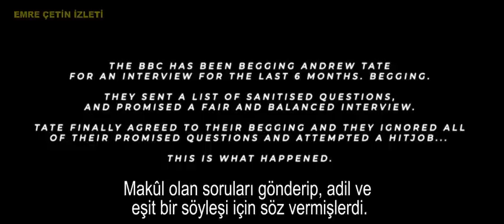Andrew Tate BBC Söyleşisi - Türkçe Altyazılı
Şunu belirteyim, 2007'den beri sayfa açık; Putin dahil bir sürü şey çevirdim, başka sayfalara çevirilerim oldu ve hayatımda bir çeviriden bu kadar tiksinmemiştim. Biran önce bitmesi için dua ettim resmen ve 4 günümü aldı. Özen de göstermedim, zaten çevirmen değilim %100 anlamı vererek çevireceğimi bekleyen varsa, hatta ve hatta "geri iade" diyen adam gelip altına "şurada şöyle demiş" diyen olursa; oturup en doğrusunu, en güzel şekilde çevirsin de ben de günde 3-4 saat, toplamda 4 gün uğraş vermek yerine içeceğimi alıp 40 dakika izleyeyim. Yapılan işi eleştirmek kolay. 84 milyon vatandaşımız varsa, 84 milyon eleştiri gelir. Otur sen yap dediğinde, hepsi kenara çekiliyor.

Kısaca içeriğine değinirsem, "gergin feminist komünist insan hakları ve hayvan hakları savunucu lgbti destekçisi vegan Sudesu" kıvamındaki ablamızla (ki KKTC'de Türk düşmanı bir hocam vardı, aynı böyleydi, Türkiye'de de biliyorum böyle tipleri, Türkiye'de yaşasa oy vereceği partiyi bile söylerim); her şeyi Matrix'e bağlayan, websitesine yazdığı şeyi dahi yalanlayan, retorikle ve manipülasyonla olayları atlatmaya çalışan Andrew'in karşılaşmasını izledik.

Andrew Tate'in ne kadar heyecanlı olduğunu göğüsüne bakıp anlarsınız ama hakkını verelim, bu heyecanını inanılmaz yönetti, inanılmaz soğukkanlı kaldı ve Lucy'yi delirtti. Kadın, Andrew'in söylediklerini dinlemiyor bile, sadece konuşmasını bitirmesini bekleyip yine art niyetli sorularla devam ediyor. Düzenlerken Andrew'i suçlu gibi gösterecekler. Ana akım medya gerçekten bitik ama bu Matrix(!) medyası (ki muhalefetinden iktidar destekçisine kadar bizde de %99'u böyle) gerçekten mide bulandırıcı.

Andrew, ana akım medyayı madara etme işini çözdü.
Websitesi ile ilgili konuyu yoruma ekleyeceğmi.

Bunu çevirmem konusunda ısrar ettiniz. Dedim ki, izleyeyim bakayım. İşe yarar ve bir şey öğretecekse çeviririm. Farklı bir bakış açısı, hayatlarına dair bir şey, güzel bilgiler... İzledim, beğenmedim. Önemli bölümleri çeviririm dedim, önemli bölüm yok. Sonuç? Çevir abi, ne zaman gelir, çevir, çevirmeyecek misin, hâlâ atmadın mı.

Buyrun arkadaşlar! Bu ilkokul 2 seviyesinin biraz üstü, kahvehanedeki "dönyayı beş böyük ayile yönetiyoğğ yeğenim" diyen dayıdan biraz daha akıllıca(!) olan ama hayatınıza hiçbir şey katmayacak (aksini düşünseniz bile) muhteşem(!) söyleşiyi çevirdim. İlk ve son kez yaptım, çünkü ısrarla iyi bir söyleşi olduğunu düşünerek çevirmemi istediniz.

Bu çeviriye harcanacak sürede ve emek yerine 4-5 tane 7-10 dakikalık güzel, eğitici, öğretici videoyu çevirebilirdim. Ancak bunu 4 günde çevirdim, tiksindim, açıkçası 2 hafta bir şey çevirmeyi planlamıyorum, hatta bir daha 10-15 dakika üzeri bir şeyi çevirmeyi planlamıyorum. Biraz işime gücüme bakacağım.

Tekrar ediyorum, insanlar 30 dakikalık videonun 30 dakikada çevrildiğini düşünüyor. 10 dakikalık bir videoyu ayarlama, kırpma, dinleyip Türkçesini yazma, sonra bölümlerine ayırıp videoya ekleme ve senkronlama, renderlama, (bu video için) 720p olmasına rağmen 1.8 gb olan dosyayı bir de sıkıştırma, yükleme, açıklama yazısı yazma derken; 10 dk'lık video sizi 4-5 saat uğraştırıyor.

Sabah kalk, işe gel, işi yap, arada bir bölümünü çevir. Eve git, spora git, gel. 3 gün 9'da akşam yemeğini yiyorum, diğer 3 gün (kick boks günleri), 7'de yiyorum, 9'da spora gidiyorum, 10'da çık, 11 gibi eve gel, yıkan, yat, 12.30. Sabah yine kalk... Haftada 6 gün spor. İş... Özel hayatı ve biraz kafa dağıtmayı eklediğinde; size 4 saat ayırmanın (ve karşılığında 1 kuruş kazandığım durum yok) ne kadar zor olduğunu tahmin edebilirsiniz. Bunun karşılığında Youtube'un video silmesi, Türkçe konuşmaktan aciz adamın "yapcam" diye yazan adamın "burada böyle demiş" diye seni çevirmen gibi görüp, para vererek kaliteli iş beklemesine girip istediği gibi çeviri olmayınca (ki İngilizce biliyorsan neden buradasın?) değişik yazılarla beyanı...

Siyasi blog yazıları yazıyorken ağır tehditler, soruşturmalarla uğraşıyordum, buna da razıyız ama böyle bir süreçte, çevireceğim içeriğin performansına bakarım. Bİr şeyler katmasına, öğretmesine. Ancak bu videodan hiçbir şey öğrenmeyeceksiniz ve nedenini göstermek için bunu size çevirdim.

Andrew Tate Tristan Tate Kamera Arkası (14 dakika)
Andrew Tate ile Ticarete Giriş (13 dakika)
Andrew Savaş War Room Belgesli (29 dakika)
Andrew Tate'in Ev Hapsindeki İlk Söyleşisi (41 dakika)

Bunların hepsi bir şey veriyor, öğretiyor, anlatıyor ya da hayatlarına bir ışık tutuyordu. Haliyle bunları önemli gördüm. Eminim içeriklerden de bir şeyler kazandınız. Son zamanlarda ise HUNİ'den ticaret ve diğer alanlarda bilgileri çevirmeyi istiyordum. Amacım bir şeyler öğrenmeniz, kendinizi geliştirmeniz. Kola ve mısır alıp, tv'de dedikodu programı izliyor "aa bu böyle dedi, bu kapak yaptı haha bak nası ama" diye içerik tüketmeniz değil. Şu söyleşi, hiçbir işinize yaramayacağı  gibi zamanınızı çaldı, başka hiçbir şey yok.

Saçma buldum ama ısrarla istediniz ve bazı şeyleri göstermek için çevirdim. Buyrun...